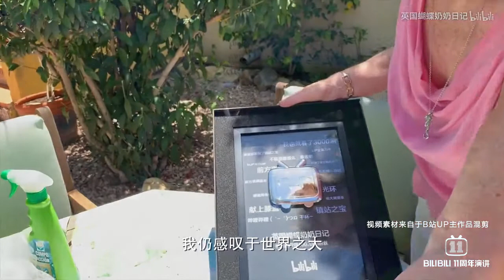BILIBILI 11 周年演讲 周深 Zhou Shen《起风了》The Wind Rises 26.06.2020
The materials used on the channel do not belong to me.
Audio and video materials used on the channel belong to their true owners.
My goal is to promote and popularize the creativity of artists, not to extract material benefits.
If the owner of the copyright believes that the materials used violate copyright, please contact this channel, and they will be removed immediately upon notification.

频道上使用的材料不属于我。
频道内使用的音视频资料归其真正所有者所有。
不暗示侵犯版权。
我的目标是促进和普及艺术家的创造力，而不是榨取物质利益。
如果版权人认为所使用的材料侵犯了版权，请联系本频道，我们将在收到通知后立即删除。